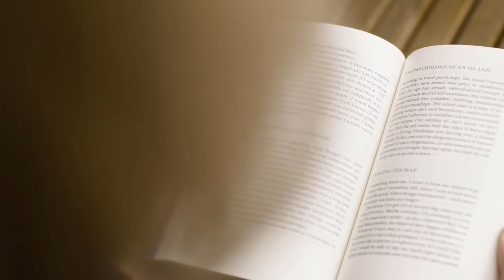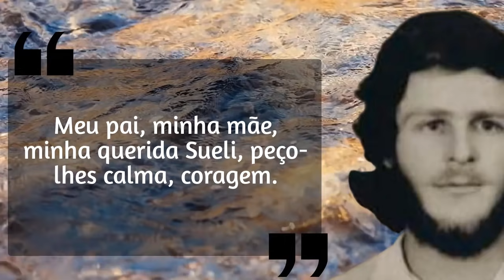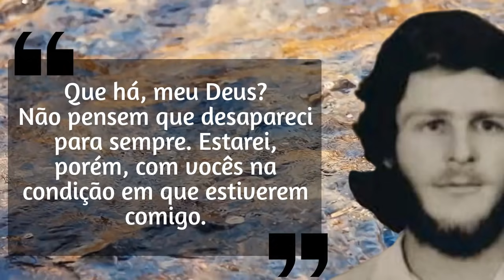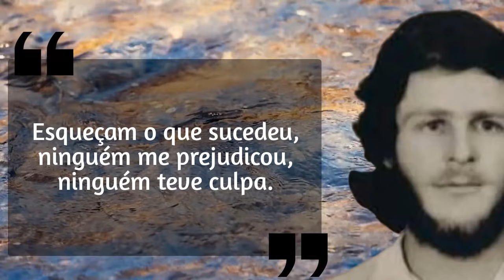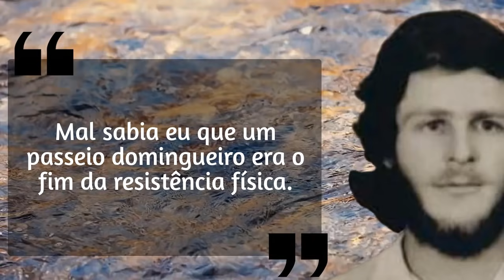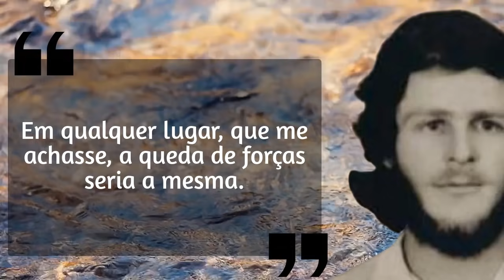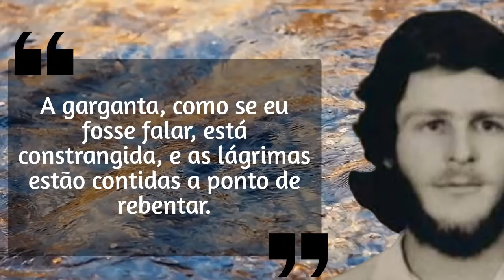Filho AFOGADO retorna 42 dias depois em PSICOGRAFIA de CHICO XAVIER | SUAS LÁGRIMAS ME PRENDEM!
Olá! Nesse vídeo narremos mais uma carta psicografada por Chico Xavier. O espírito comunicante é Jair Presente, de 24 anos, que desencarnou por afogamento na Praia Azul, no município de Americana, em 3 de fevereiro de 1974.

A PSICOGRAFIA ESTÁ PRESENTE NA OBRA "JOVENS NO ALÉM" DE CHICO XAVIER 👇

Jair Presente era filho do Sr. José Presente e D. Josefina. Era um rapaz genial, que havia passado em 3 vestibulares e em diversos concursos. Tornou-se muito conhecido na cidade de Campinas por ser muito comunicativo e eloquente.

Seu desencarne deixou a família Presente numa lacuna de dor e sofrimento.

O Sr. José ficou muito debilitado mentalmente. Era aposentado, mas voltou a vender frutas para tentar reintegrar-se ao mundo. Um de seus clientes antigos era espírita e tentava consolar aquele amigo abatido, lhe presenteando certa vez com um livro, chamado Presença de Chico Xavier.

Após a leitura do livro, José ficou muito entusiasmado para ir visitar os trabalhos de Chico Xavier. E assim o fez! 42 dias após o desencarne do filho, lá estava José, esperando os trabalhos da noite começarem. Foi quando recebeu a tão esperada consolação. O filho Jair havia mandado notícias...